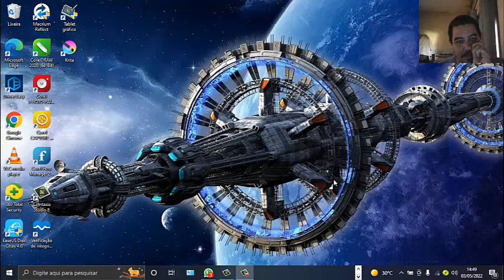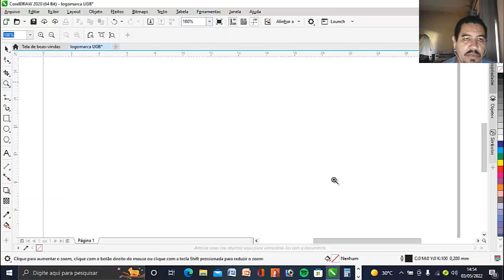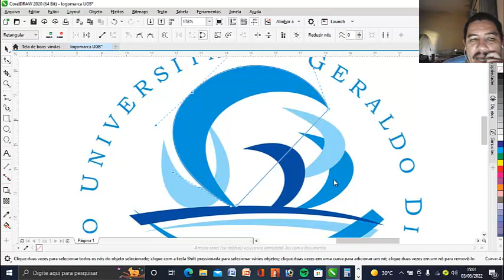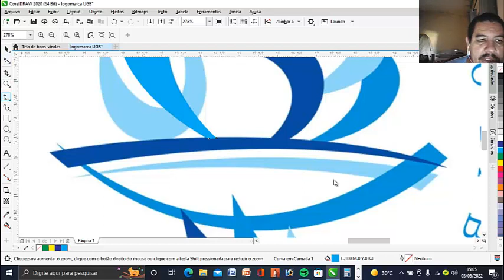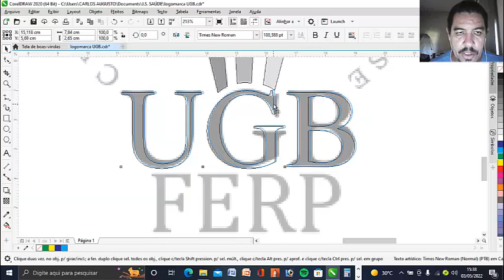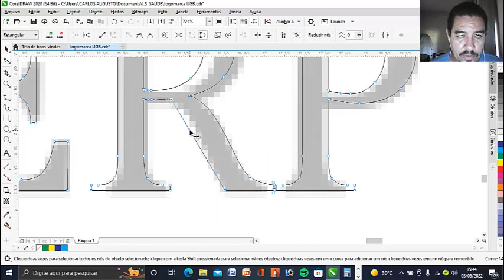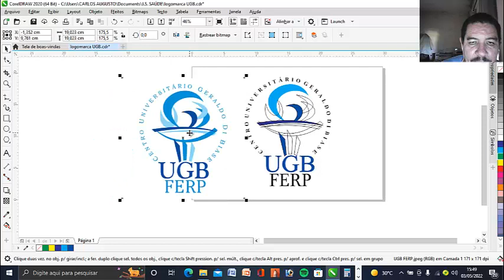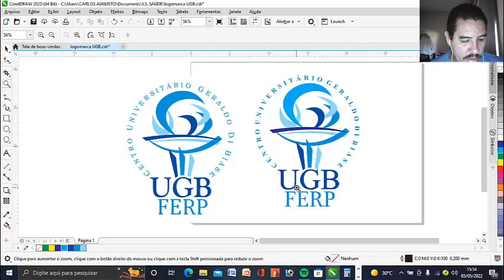APRENDENDO A FAZER ARTE NO COREL DRAW - CRIANDO UMA ARTE EM VETOR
Bom dia pessoal! Hoje venho com este tema novamente porque eu gosto muito de trabalhar no corel draw e como sei muito do assunto gostaria de estar semple postando algo relacionado.Se vocês gostarem comentem ai
e mande ideias para que surja mais videos como este.Obrigado!